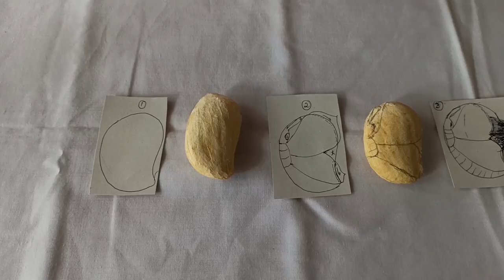Mango Shell Butterfly l Crafting a Butterfly using Mango Shell l Easy Craft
Crafting a Butterfly using Mango Shell - Easy to Craft in 3 minutes and it looks beautiful - Crafting Ideas!

And For More Content